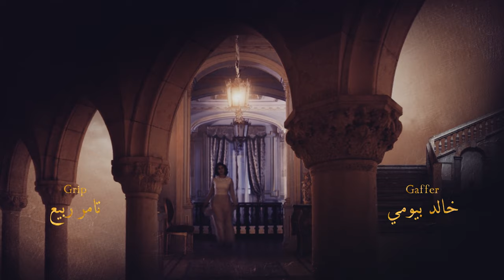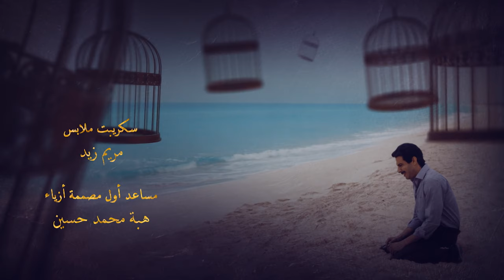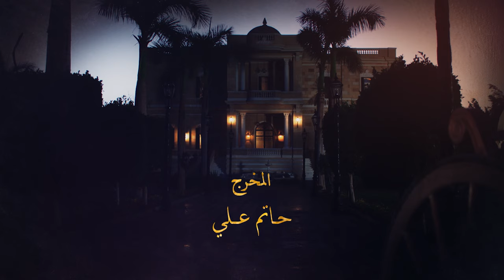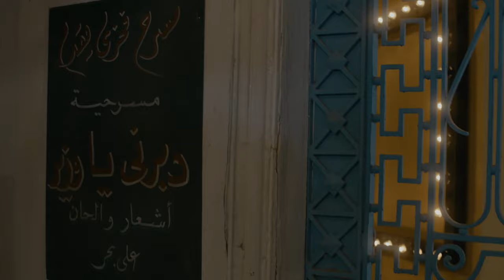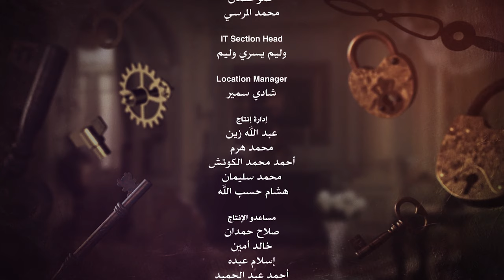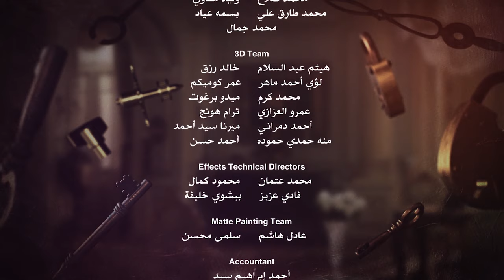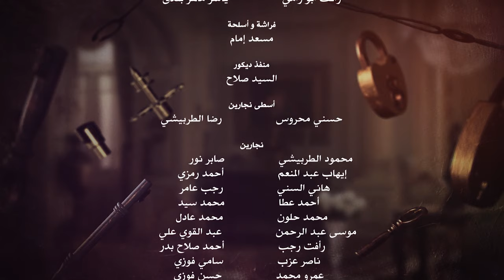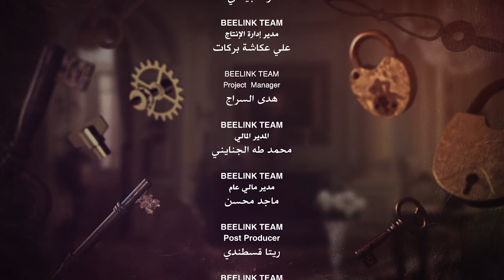Aho Da Elly Sar أهو ده اللي صار Aho Da Elli Saar (Once upon a time) _ Episode 16